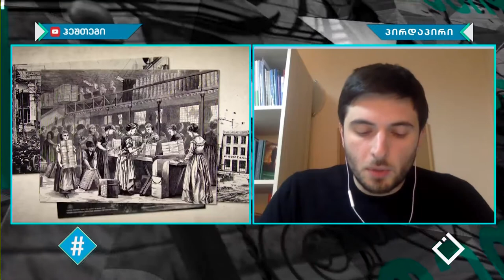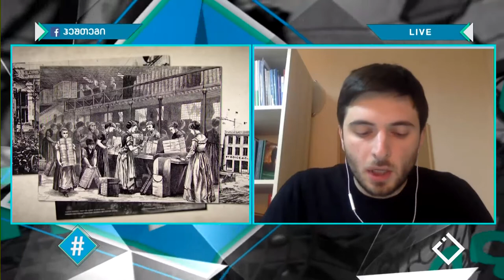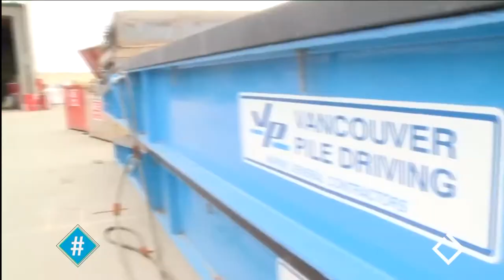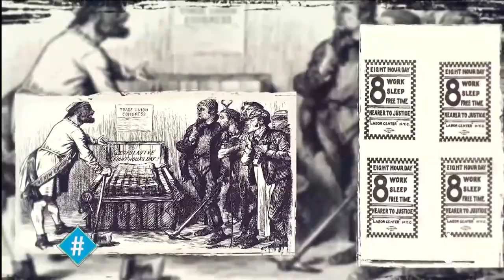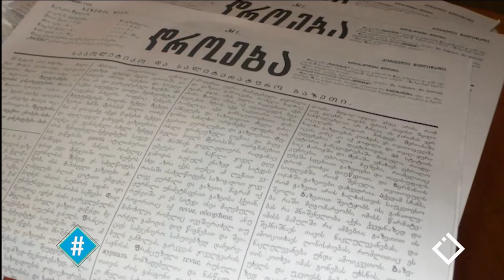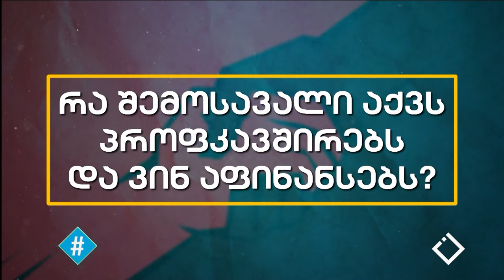28.01.2020 - სრული გადაცემა / ჰეშთეგი / Hashtag